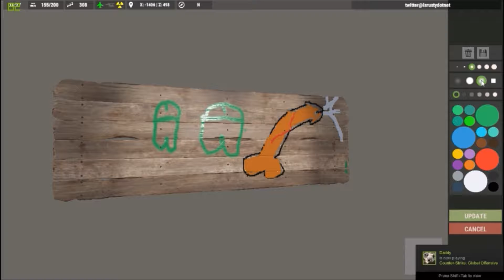Rust With friends (Episode 1)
hey guys its asuszeus hope you enjoy the video!!Sorry i haven't posted crap the last like month just was lazy lol ill be uploading more rust game play soon!!